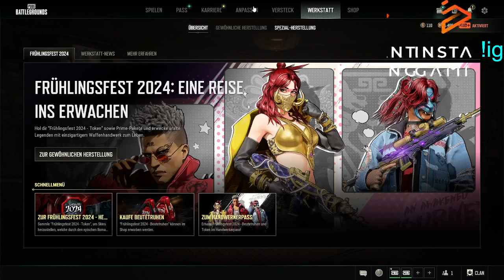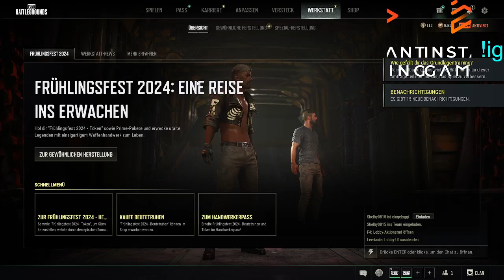Wir gewinnen nicht Schade male lade